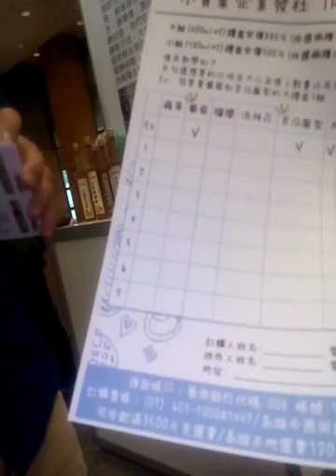Upn-10-27-4-學生青年創業家接受本報記者鄢國榮的訪問，談教育部補助50萬創業經過